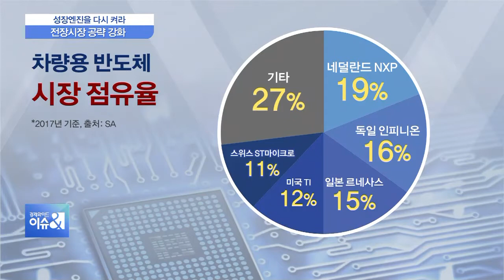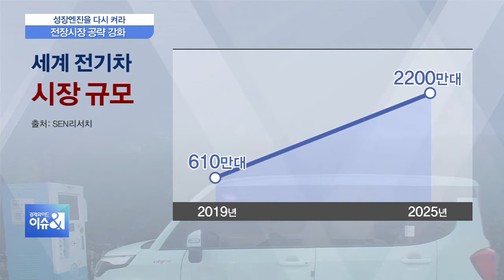[성장엔진을 다시 켜라] 車 전자화로 커질 ‘전장시장’…최대 과제는 인재 확보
앞서 리포트에서 보신 것처럼 국내 주요 대기업들이 앞다투어 전장시장을 공략하고 있습니다. 시장 전망과 우리 기업의 경쟁력 분석해보겠습니다. .정윤형 기자 나와 있습니다. 정 기자, 앞선 리포트에서 보니까...차량용 반도체도 새로운 성장 분야군요?